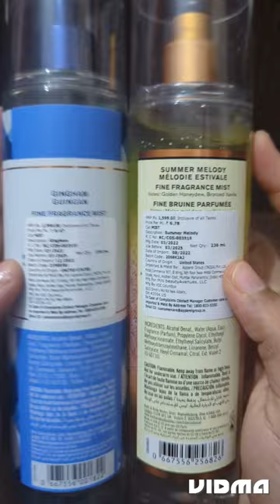Bath and body works body mist review